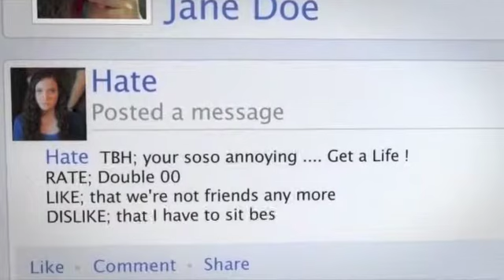Crazy 8 TV Production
St. Benedict High School Multimedia Class (3rd period, 1st trimester)